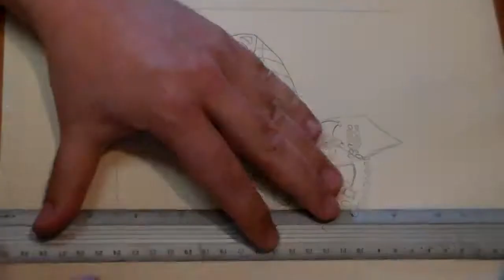Harpy's Song: The making of the 2015 album cover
A fast forward vid of the initial drawing of the cover for Give it up for Jellyboy's '2015' album release.
Original art by Mort & Emma